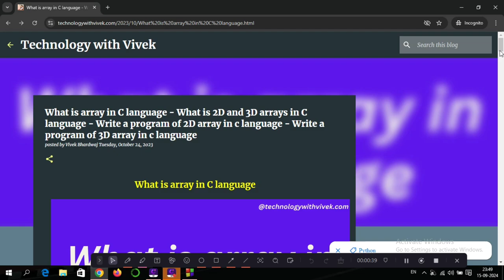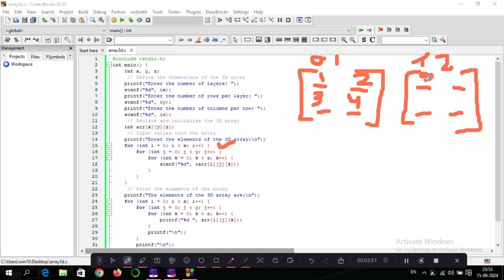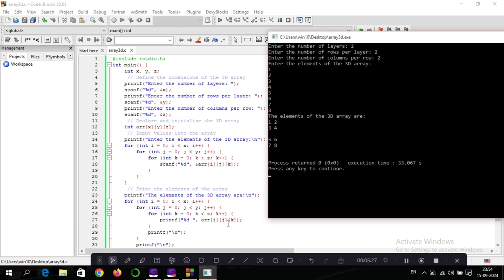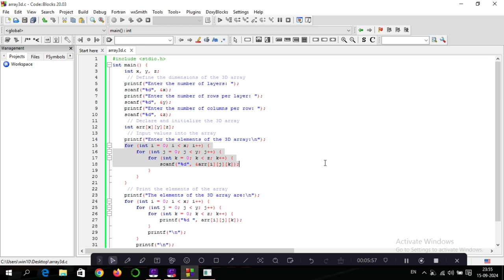Write a program of 3D array in C Language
Title Tag:
Program of 3D Array in C,
Write a program of 3D Array,
3D array program,
how to write 3D array program in C language,
C language mein 3D array ka program kese banaye,
3D array ka program kese banaye,